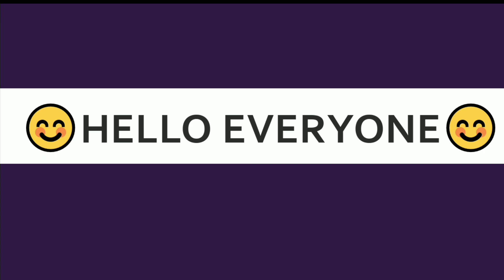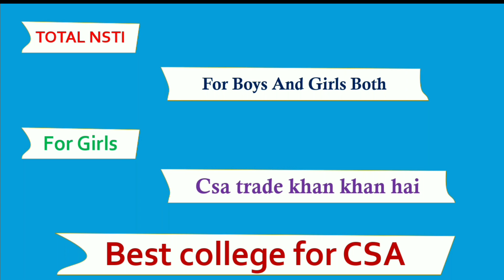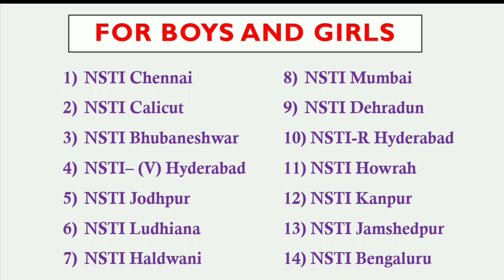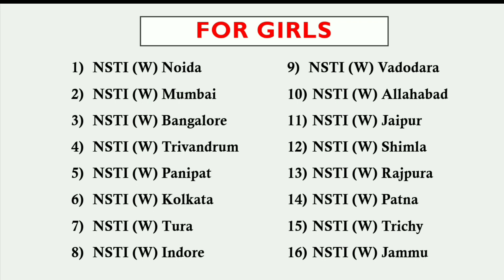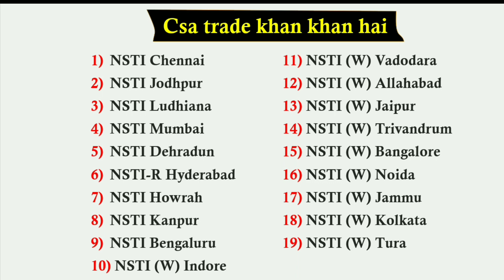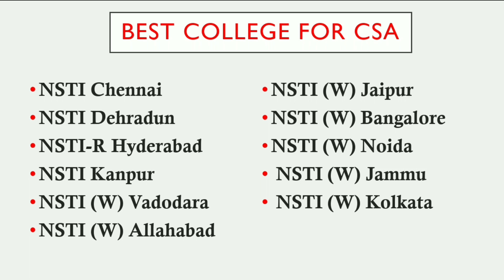Best Nsti Colleges For Cits | Total Nsti | Best College For Cits 2022 | Cits के लिए best college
👉Best Nsti College For All  | Total Nsti | Best College For Cits 2022 | Cits के लिए best college |
👉CITS Course College List | CITS कोर्स करने के लिए कॉलेज कहाँ-2 है? NSTI College | CTI Admission 2022
👉TOP 10 NSTI,cits cut off,cti cut off 2022,best nsti,top cti college,cits counselling process 2022
👉TOP 5 CTI INSTITUTE | TOP-5 CTI/CITS COLLAGE | cti entrance exam 2022 | Best CTI institutes
👉cits best college for csa tarde
👉cits me kon se nsti me admission le
👉cits best college for all trade

cits college list
up cti college list
cti college list up
cits cut off 2022
cti 2022 cut off

Don't forget to do tag our channel:-